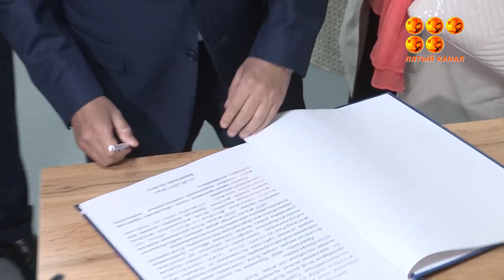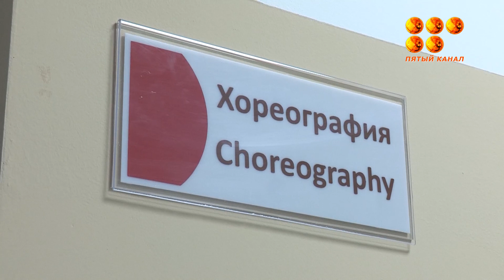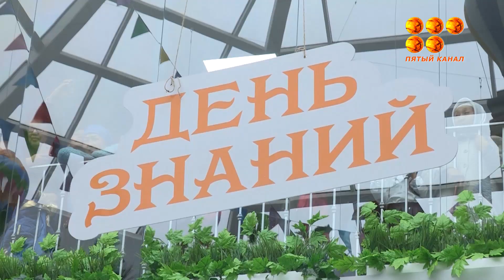Открытие школы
В Караганде в день знаний сотни ребят пришли на линейку в новую школу-лицей № 103 в микрорайоне имени Бауыржана Момышулы.